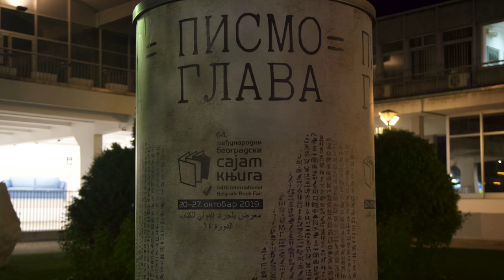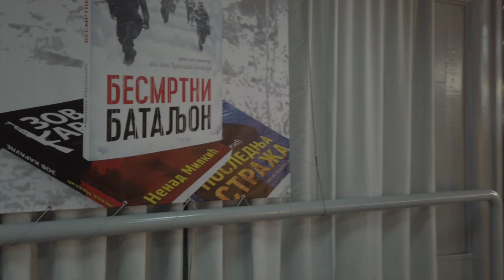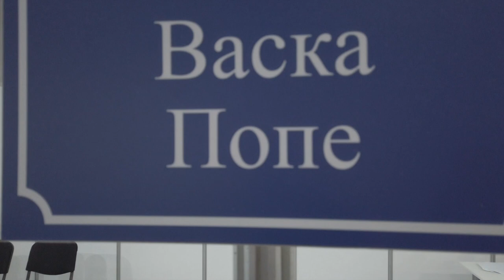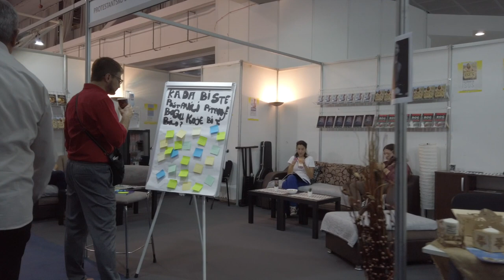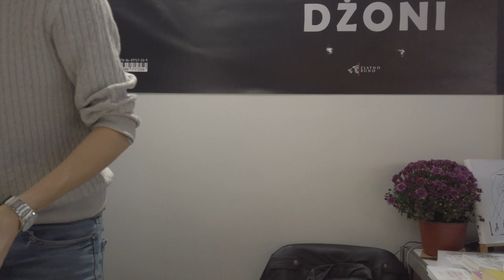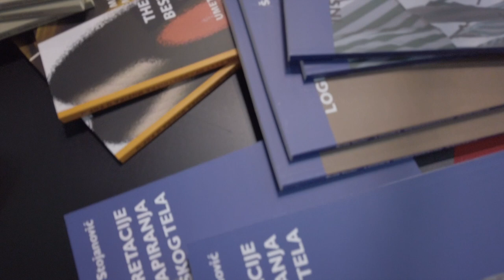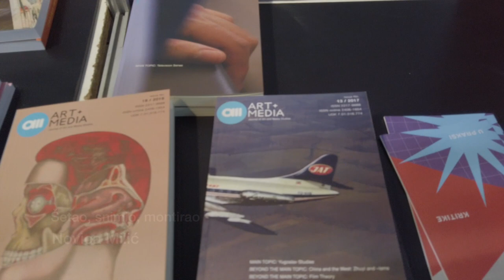Sajam knjiga 2019.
64. Sajam knjiga u Beogradu. 20. oktobar 2019.